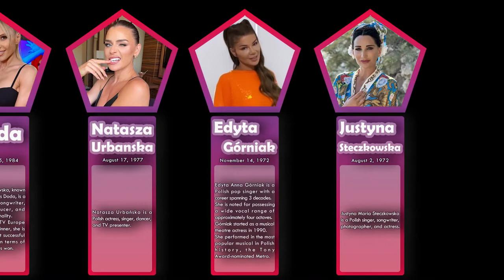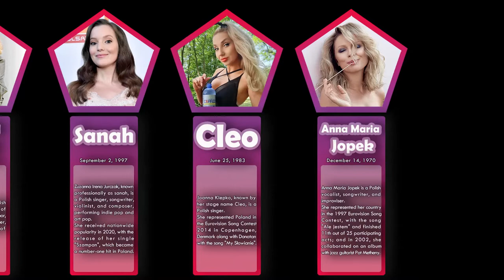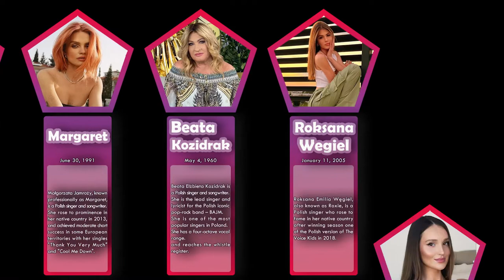List , Most Beautiful and Famous Polish Female Singers